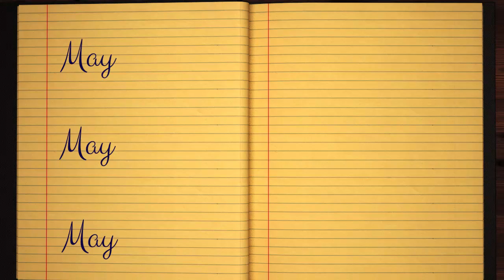Learn how to Sign the Name May Stylishly in Cursive Writing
May - This short beginner tutorial will teach you the best and easy way to draw your name in western calligraphy. Grab some pen and paper, let's jump into this course and practice doing it in Style :)